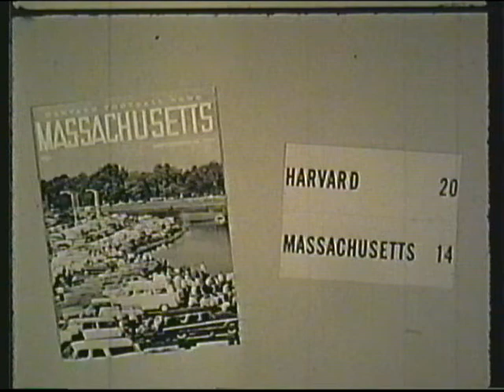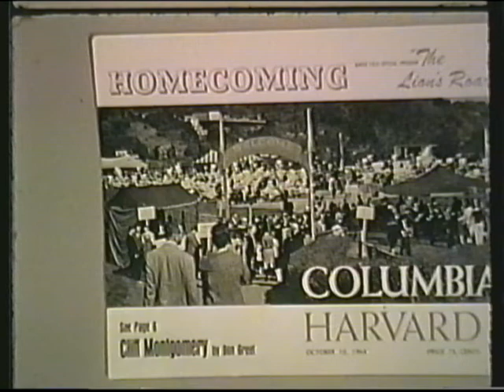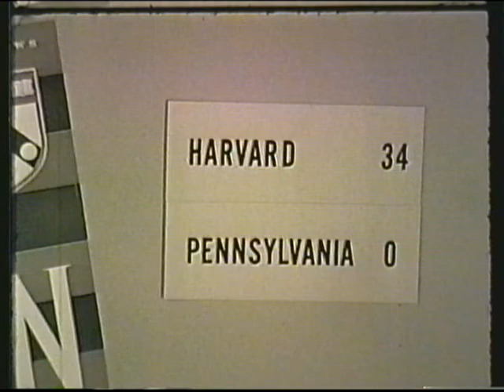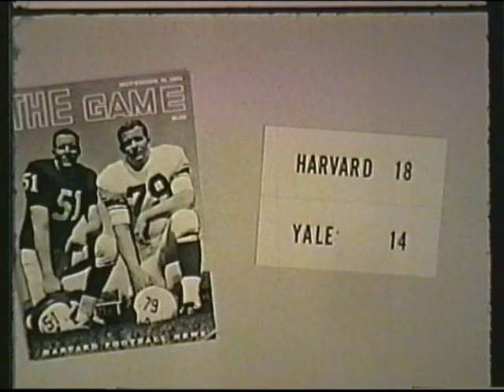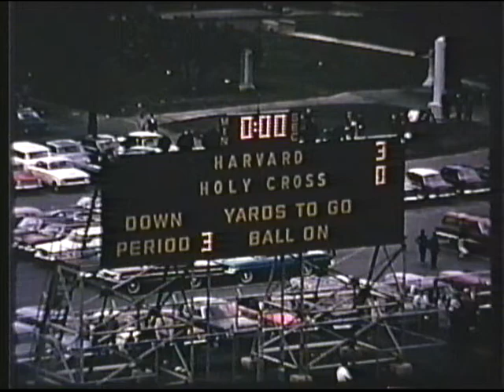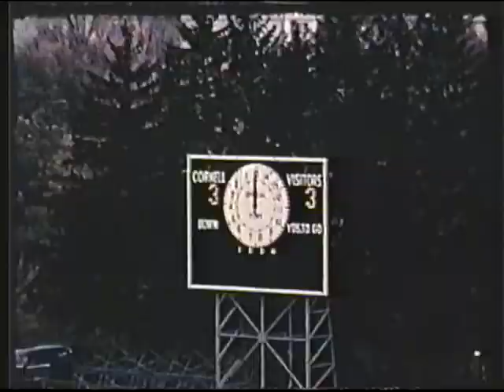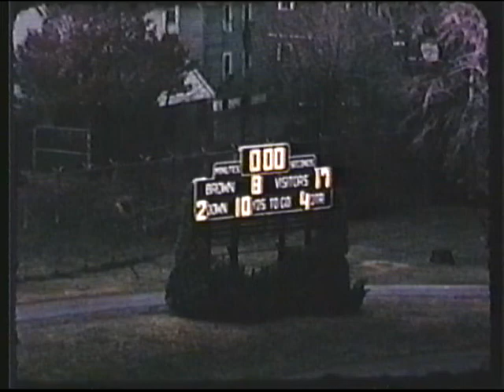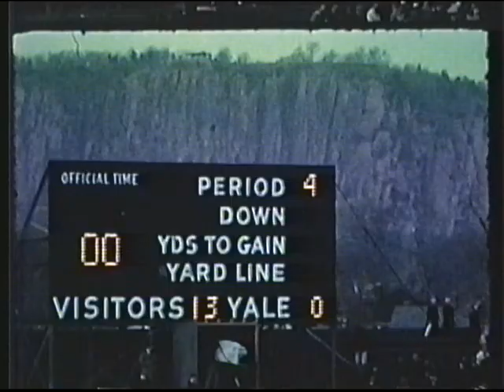1964+65 Harvard Football Hilites+Holy Cross Game Film part1 mpg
1964 and 1965 Harvard Hilite Films both of which are narrated and the second in color .  Harvard beat Yale in both Hilites.  Also, part 1 of the 1965 Holy Cross vs. Harvard game film in black and white and not narrated.  Harvard wins this game also.